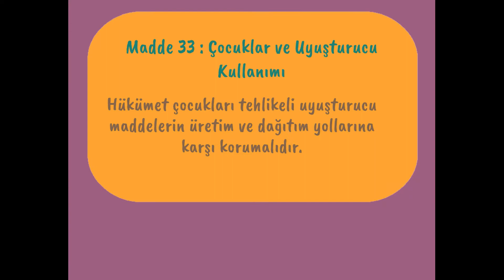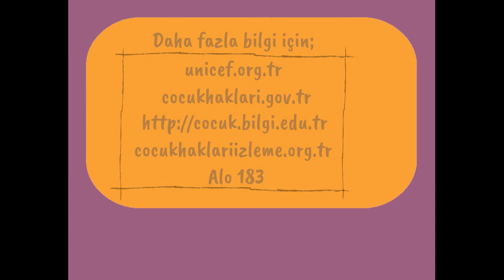Çocuğum Haklarım Var! Vol.17👫👫🏿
Çocuk Hakları Hemen! Şimdi!
Çünkü yalnızca şu anda çocuğuz!